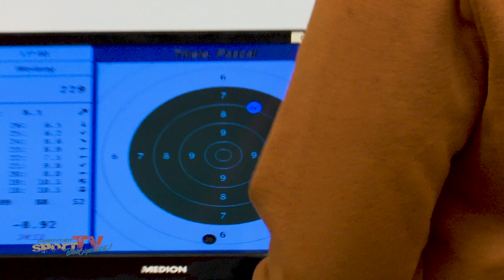Jeder SCHUSS ein TREFFER I Jungfüchse Pokal 2022 der Adlershofer Füchse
Immer ins Schwarze treffen - das ist das Ziel. Beim Jüngfüchse Pokal der Adlershofer Füchse vom PSV Olympia zeigen Nachwuchsathletinnen und -athleten ihr Können mit der Luftpistole oder dem Gewehr.